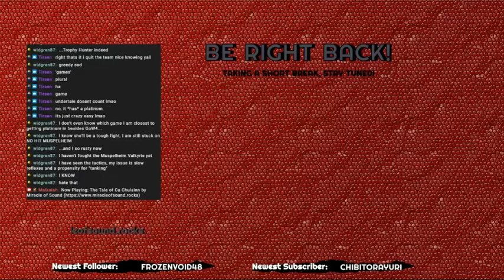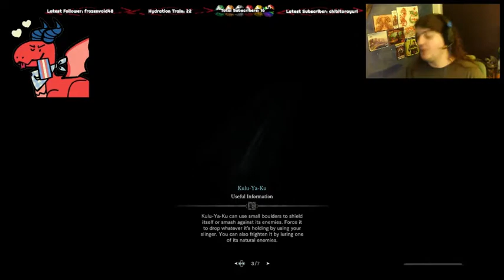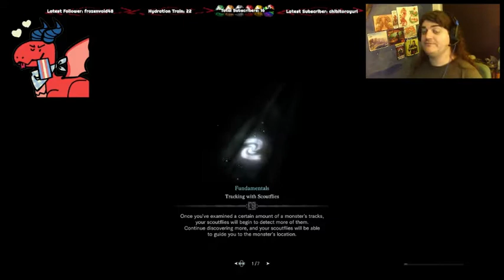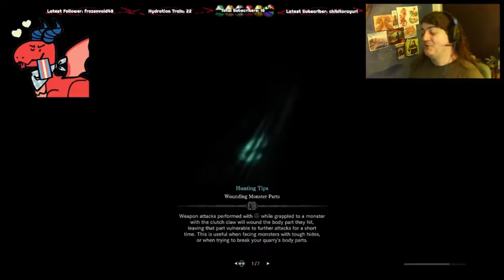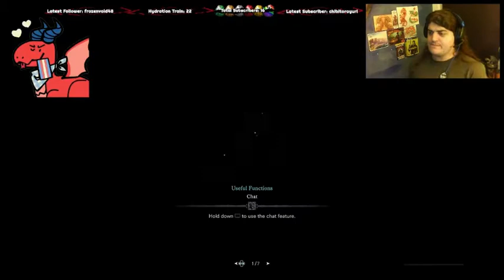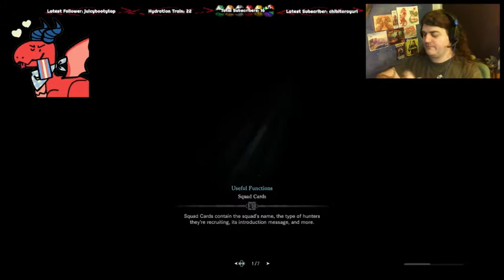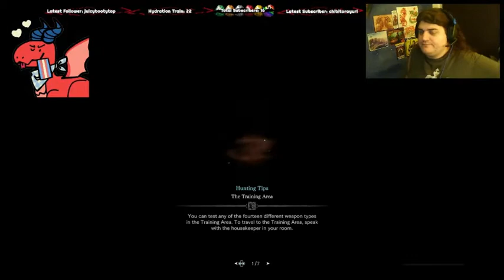Monster Hunter: World [PS5] Session 9 - Pure OnlyFangs Content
My ninth stream of Monster Hunter: World, following the adventures of Team BondAGE

Featured in this episode is the decision to progress the story, finding Velkhana tracks, hunting more monsters, getting blown apart by a Barchidyos, attempting to beat a Tigrex, giving up and taking down a Rathian instead, and the realisation I need to build armour for skills instead.